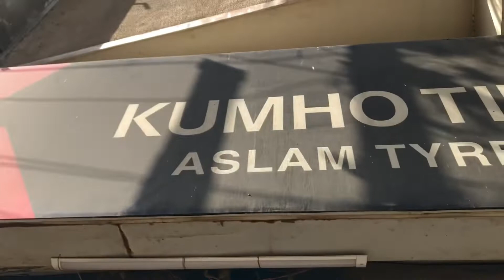GT RADIAL (CHAMPIRO ECO) 175/65R14 For install picanto Price in karachi | Made in indonesia 🇮🇩